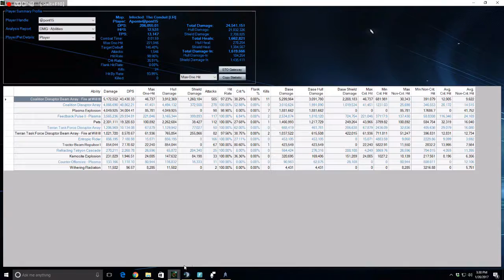Elachi T6 S'ateth Escort 206K ISA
New T6 Elachi Escort. In ISA doing 206k DPS. This escort has a nice console setup and Boff layout that can be setup for heavy Tact, Eng or Sci skills depending on your preference or needs.